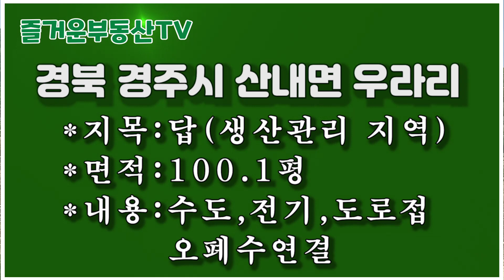1497 경북 경주시 산내면 우라리,물맑은 귀한토지 초급매,3200만원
1497 경북 경주시 산내면 우라리,물맑은 귀한토지 초급매,3200만원
*지목:답(생산관리 지역)
*면적:100.1평
*내용:수도,전기,도로접,오폐수연결
*매매가:3200만원

**공지**
1.부동산 매물 관련 문의
    카톡 ID : smaile09
3. 물건접수 및 매물촬영 문의
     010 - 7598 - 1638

 2018년 11월 19일에 처음 부동산 관련 동영상을 유튜브에 게시한 이래 부동산 정보를 알차게 알려주기 위해 '구독돌이' 및 '홍돌이'가 최선을 다해 노력중입니다..   '구독' '좋아요' '알람' 설정을 부탁드립니다.